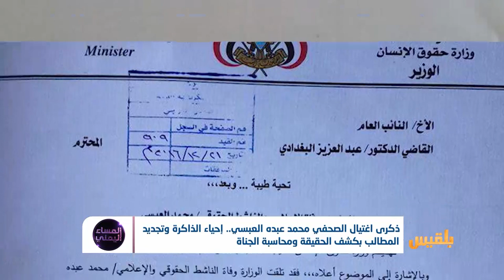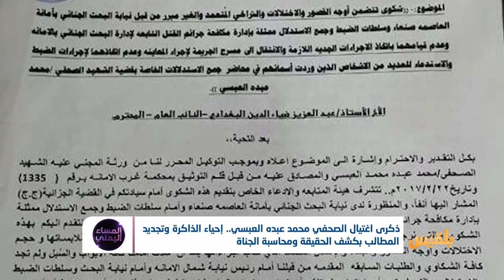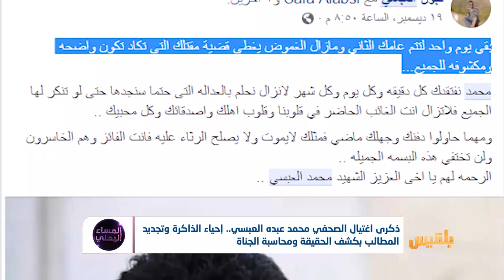ذكرى اغتيال الصحفي محمد العبسي.. إحياء الذاكرة وتجديد المطالب بكشف الحقيقة | تقرير: منصور النقاش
في الذكرى الثانية لوفاة الصحفي محمد عبده العبسي.
أين اختفى ملف التحقيقات ؟
وهل تتعمد نيابة البحث الجنائي بصنعاء إخفاء ملامح هذه القضية؟